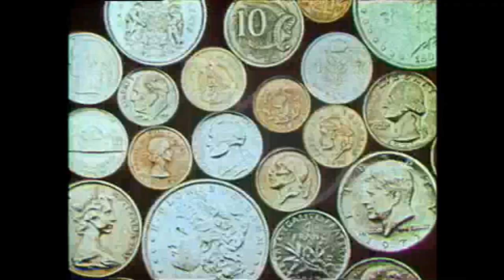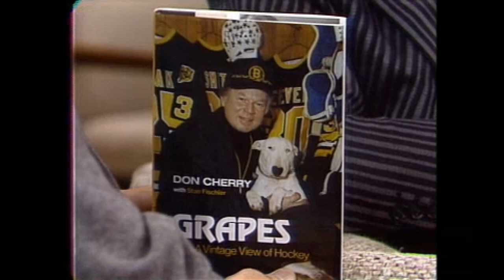CBC Take 30 - Don Cherry 1983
Don Cherry talks about his book Grapes: A Vintage View of Hockey (1983)